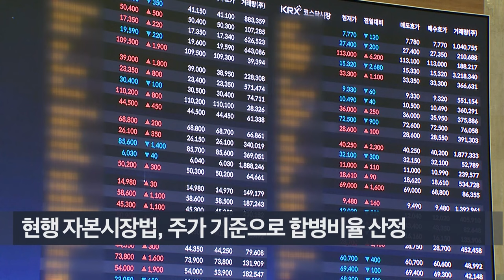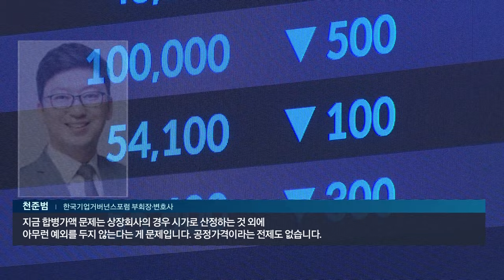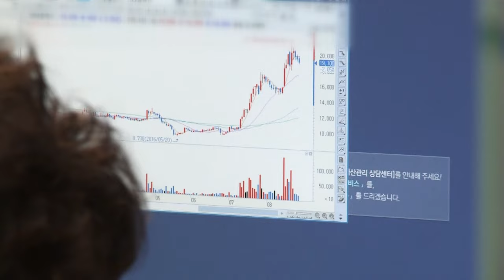"밥캣 투자자는 분통" 개미 울리는 합병비율...해외 사례 살펴보니 (20240802)